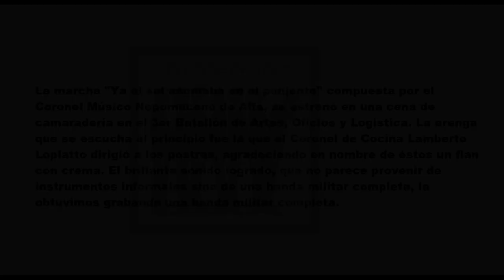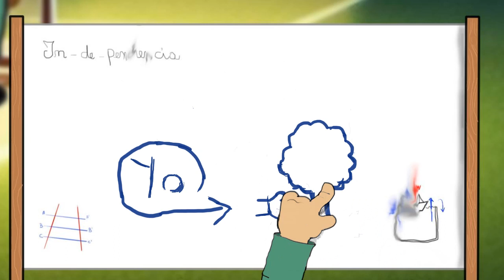Les Luthiers, Ya el sol asomaba en el poniente, Animación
Luego de dos meses de larga porfía, llega al fin la versión animada de Les Luthiers, con su grabación de 1972 "Ya el Sol asomaba en el poniente.
Se verán alusiones permanentes a la obra de Les Lutiers.  Dedicado especialmente a quienes nos juntábamos hace tiempo para ir al teatro a verlos, o a alguna KDD luthierana.

Si tu gustó el vídeo, deja tu like, podés hacer algún comentario y no olvides suscribirte a este CANAL para que You Tube te avise sobre los próximos vídeos que estaré subiendo cada semana.

Un abrazo!